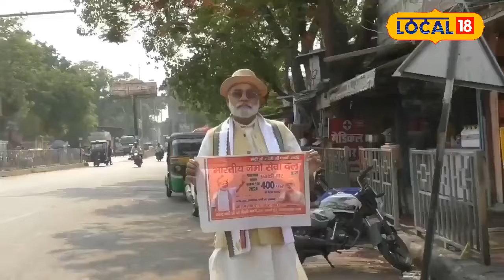PM Modi के हमशक्ल ने मचाया तहलका, Varanasi में घर-घर कर रहे प्रचार | Latest News | Elections 2024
लोकसभा चुनाव के सबसे वीवीआइपी सीट वाराणसी में पीएम के नामांकन के बाद नेताओं का जमावड़ा शुरू हो गया है.बीजेपी,INDI गठबंधन के अलावा बसपा सहित सभी चुनावी प्रचार में जुटे है.इस चुनावी प्रचार के बीच वाराणसी में प्रधानमंत्री नरेंद्र मोदी के हमशक्ल भी घर घर प्रचार कर रहे है और लोगो से प्रधानमंत्री नरेंद्र मोदी के लिए वोट मांग रहे है.